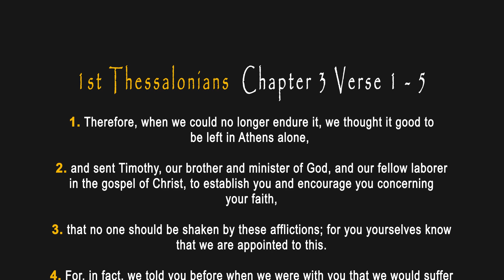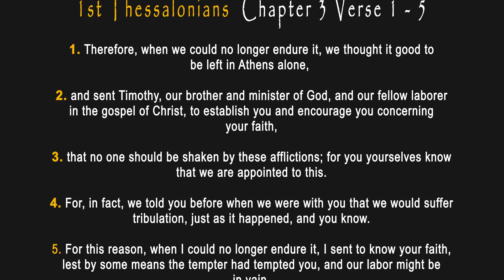Caring and Comfort Through Faith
With Prophetess Cynthia Smith